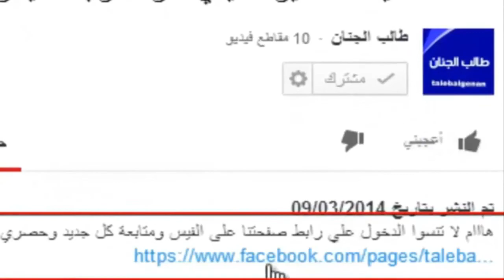‫هذا ما قاله الإعلام المصري عن مشهد تأثر سامح شكري وعباس بجنازة شيمون بيريز‬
شمعون بيريز واردوغان,
شمعون بيريز
سامح شكري في اسرائيل,
سامح شكري يتجاهل اردوغان,
محمود عباس ابو مازن,
محمود عباس مالنا ومال القدس الرسول ترك مكه,
محمود عباس العقاد,
محمود عباس اسرائيل وجدت لتبقى,
محمود عباس مضحك,
محمود عباس 2016,
محمود عباس وعادل امام,
محمود عباس يسمع عبري,
محمود عباس مسخرة,
محمود عباس اليوم,
محمود عباس,
محمود عباس يرقص,
محمود عباس يبكي,
محمود كريمي ياعباس جيب الماي,
محمود عباس وياك,
محمود عباس ودحلان,
محمود عباس مالنا ومال القدس,
محمد عباس,
محمود كريمي عباس نحن بحماك,
نهفات محمود عباس,
محمود عباس ماسوني,
موكب الرئيس محمود عباس,
ابو مازن محمود عباس,
موكب محمود عباس,
منزل محمود عباس,
لقاء محمود عباس,
كلمة محمود عباس الاخيرة,
قصر محمود عباس,
قصر الرئيس محمود عباس,
محمود عباس في السودان,
محمود عباس في الامم المتحدة,
طارق محمود عباس,
خطاب محمود عباس,
خيانة محمود عباس,
محمود عباس تعال,
محمود عباس اغاني,
محمود اسامة عباس,
الرئيس محمود عباس,
محمود عباس 18
سامح شكري ينحني,
سامح شكري ونتنياهو,
سامح شكري في لبنان,
سامح شكري ينحني لنتنياهو,
سامح شكري الجزيرة,
سامح شكري واردوغان,
سامح شكري لبنان,
سامح شكري,
سامح شكري اسرائيل
سامح شكري ونتنياهو,
سامح شكري ينحني,
سامح شكري الجزيرة,
سامح شكري لبنان,
سامح شكري واردوغان,
سامح شكري,
سامح شكري اسرائيل